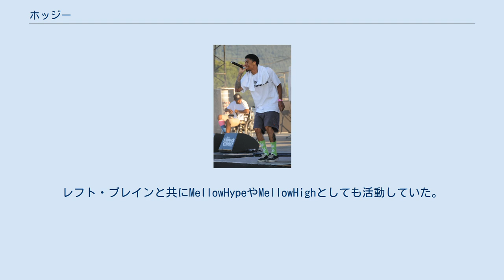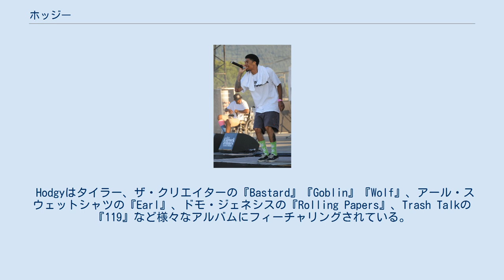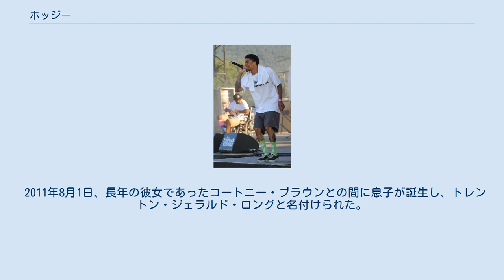ホッジー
ホッジー (英: Hodgy、本名: Gerard Damien Long、1990年11月9日 - ) は、アメリカ合衆国カリフォルニア州ロサンゼルス出身のラッパー、ソングライター、音楽プロデューサーである。
 以前はホッジー・ビーツ (Hodgy Beats）の名で活動していた。
タイラー・ザ・クリエイター率いるヒップホップグループOdd Futureのメンバー。
レフト・ブレインと共にMellowHypeやMellowHighとしても活動していた。
2018年からは音楽プロデューサーのAlvin RiskとHAを結成し活動している。
 ステージに立つHodgy（2012年） 2007年、ホッジーは、タイラー・ザ・クリエイター、レフト・ブレイン、The Super 3、Casey Veggiesと共にOdd Futureのオリジナルメンバーとして活動を開始する。
レフト・ブレインとはデュオMellowHypeのメンバーとして、『YelloWhite』『BlackenedWhite』『Numbers』『INSA』の4枚のアルバムをリリースした。
 Hodgyはタイラー、ザ・クリエイターの『Bastard』『Goblin』『Wolf』、アール・スウェットシャツの『Earl』、ドモ・ジェネシスの『Rolling Papers』、Trash Talkの『119』など様々なアルバムにフィーチャリングされている。
 Hodgyはこれまでに5枚のソロ・ミックステープ『The Dena Tape』『Untitled EP』『Untitled 2 EP』『Dena Tape 2』『They Watchin' LoFi Series 1』をリリースしている。
 2013年10月31日、MellowHigh（Left Brain、Hodgy Beats、Domo Genesis）は、デビューアルバム『MellowHigh』をOdd Future Recordsからリリースした。
Billboard 200で初登場89位を記録した。
 2016年12月9日、ソロデビューアルバム『Fireplace. TheNotTheOtherSide』をリリースした。
 ホッジーこと、ジェラルド・ロングはニュージャージー州トレントンで生まれ育った。
ホッジーはジャマイカ系アメリカ人、フィジー人、フィリピン人の血を引いている。
9歳の時、母親の再婚を機に妹とカリフォルニアに引っ越し、カリフォルニア州パサデナのパサデナ高校に通った。
 2011年8月1日、長年の彼女であったコートニー・ブラウンとの間に息子が誕生し、トレントン・ジェラルド・ロングと名付けられた。
この名付け親はレフト・ブレインである。
 スタジオ・アルバム コラボレーティヴ・アルバム